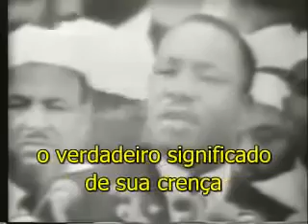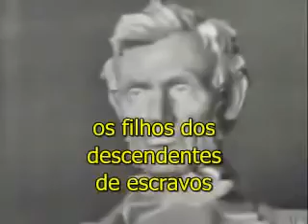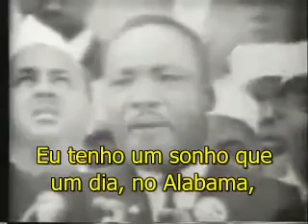"Eu tenho um sonho" - assista ao discurso de Martin Luther King - legendado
I HAVE A DREAM - O dia 28/08/63 foi especial para o mundo. Após a Marcha de Washington por Empregos e Liberdade, nos degraus do Lincoln Memorial, o pastor batista Martin Luther King Jr. começava seu discurso, ouvido por mais de 200 mil pessoas.

Neste inspirador discurso, Martin afirma que tem um sonho: a união entre negros e brancos pela igualdade e pelo fim da segregação racial e brutalidade policial.

Este discurso foi eleito o melhor discurso estadunidense e, dita com voz firme, a frase “I Have a Dream” ficaria para sempre na história.

Um ano depois de “I Have a Dream”, a Lei dos Direitos Civis foi votada e promulgada nos EUA., com apoio do presidente John F. Kennedy.

Em 1964 Martin Luther King Jr. conquistou o Prêmio Nobel da Paz, por lutar pelos direitos humanos e políticos através da não-violência, inspirado no ativismo não-violento de Mahatma Gandhi.

Em 1968, Martin Luther King Jr. foi assassinado em Memphis e sua morte causou forte reação e manifestações por todo país.

Confira no vídeo como o inglês de Martin Luther King Jr. neste discurso é claro e fácil de entender.

Siga Sonia Sánchez no Instagram: SoniaSánchezAmorim